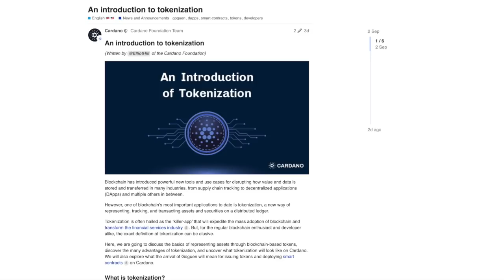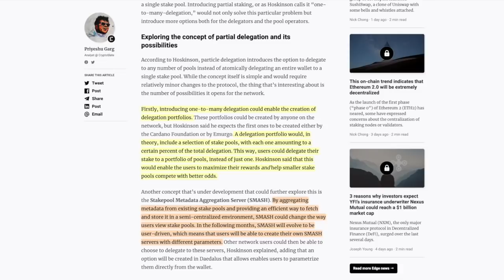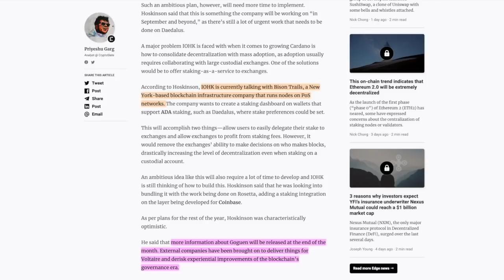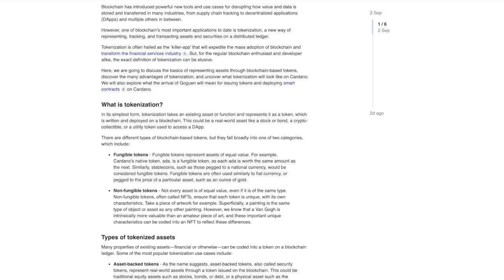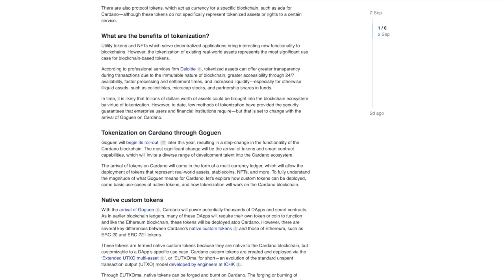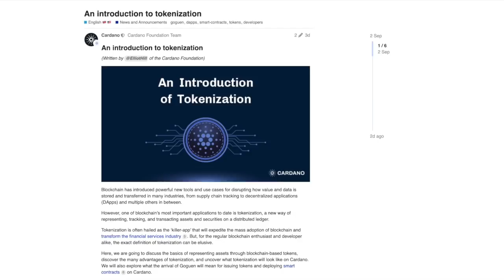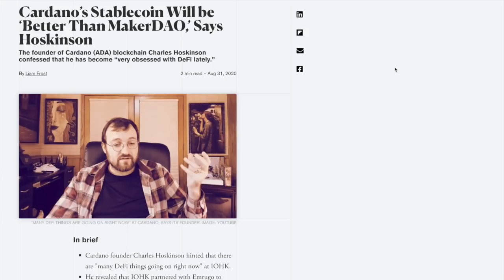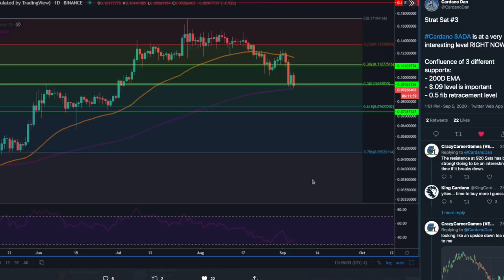Cardano NFTs, Etheruem Token Converter, Goguen Release Schedule, Stablecoins, ADA Price Analysis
In this video, we discuss several updates to be expected for the month of September. We also go into native assets and tokenization on the Cardano blockchain, and the anticipated ERC-20 token convertor.

Delegate To [KAIZN]
Pool ID: 9679eaa0fa242a9cdae4b030e714b66c0119fc9b3f7564b8f03a5316

[ADA]
addr1qx3zc6w7uq6mwuy0nrl9mh4nu76ly5tzn9s2vp48xllv2h9ml99h5uw3ft4f0482u075tq7vqvf6cr27v4g6wxt6r4cq05c6uk

[BAT]
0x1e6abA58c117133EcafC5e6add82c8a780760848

[ETH]
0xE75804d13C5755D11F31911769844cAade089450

[BTC]
33rsQK3M5LZYhB5GyBsC4yXKeE5dgCb5tW

[LTC]
MSADCnALYKzYVP2zZEUbH9ux8MKLBpYwa1